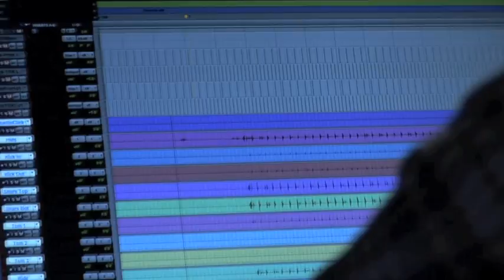Cold Chisel - Making of Album No Plans [Episode 2]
Cold Chisel webisodes for No Plans. No Plans released April 6th 2012.